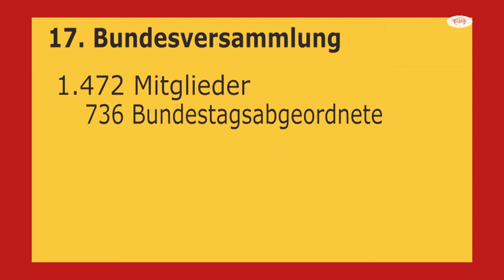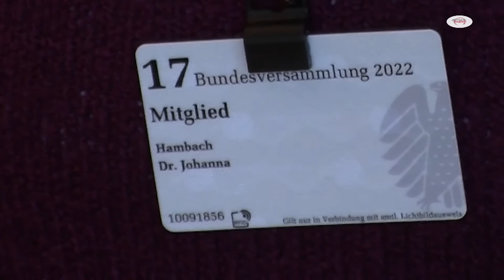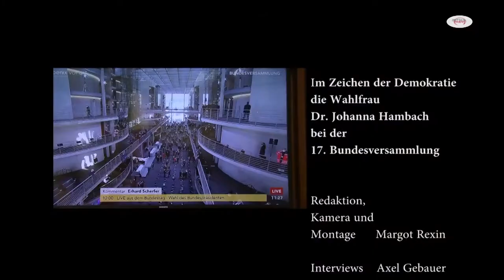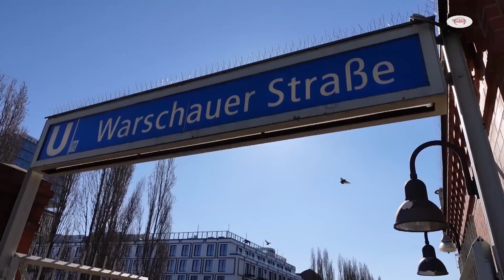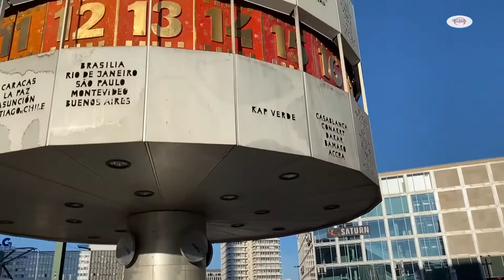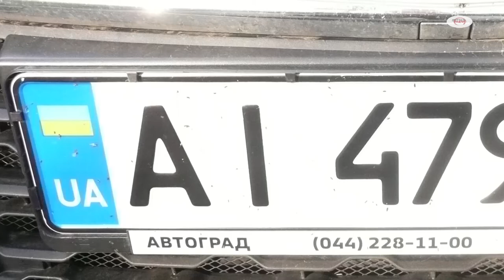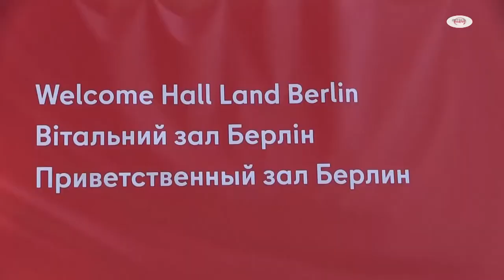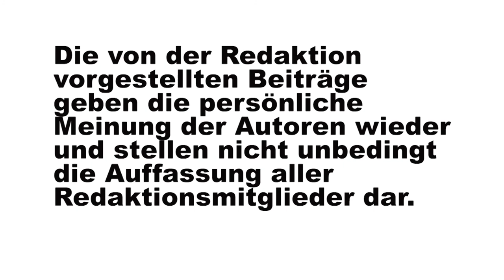mittenmang Magazin Juli 2022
* Bundespräsidentenwahl 2022 - Im Zeichen der Demokratie
Frau Dr. Johanna Hambach, die langjährige Vorsitzende des Berliner
Seniorenverbandes wurde zur Wahl des Bundespräsidenten 2022 von den
Linken als Wahlfrau delegiert. Wir haben sie vor und nach der Wahl zu ihren Eindrücken befragt.
* Frauentag 2022 in Berlin
Als einzigem Bundesland ist in Berlin der Internationale Frauentag seit 2019 ein
gesetzlicher Feiertag. Bei unserem Feiertagsausflug durch die Mitte von Berlin,
trafen wir die Regierende Bürgermeisterin Franziska Giffey bei ihrer Würdigung der
Frauen  der BVG und der Polizei. Den ehemaligen Regierenden Bürgermeister
Michael Müller fragten wir, warum der Internationale Frauentag in Berlin in
seiner Amtszeit ein gesetzlicher Feiertag wurde. Überraschende Momente erlebten
wir bei einer Kaffeepause am Wittenbergplatz und trafen auch georgische und ukrainische Besucherinnen unserer Stadt.
* Ein Ukraine-Flüchtling im Interview bei Mittenmang
Warum nach Deutschland geflohen? Mika wollte unbedingt nach Berlin. Wir haben ihn nach seinen Motiven gefragt. Und seine gastgebende Familie, wie sie ihn am Hauptbahnhof entdeckt hat.